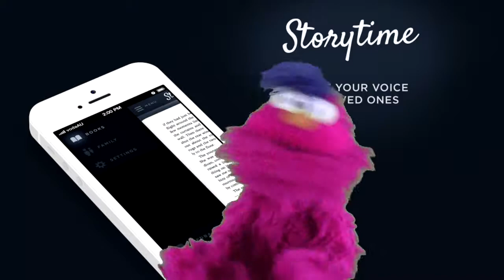Storytime App - Little Red Riding Hood with Bradley and Georgie